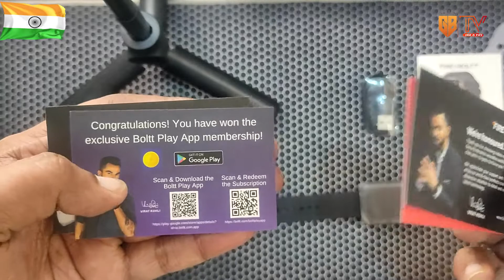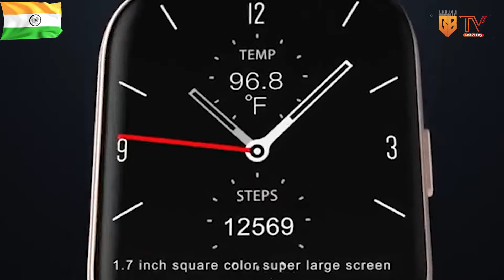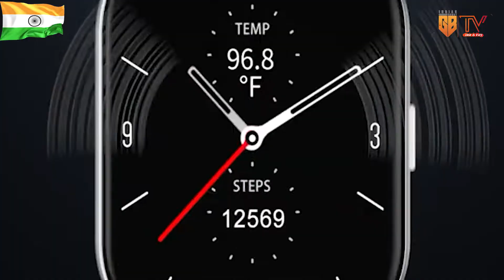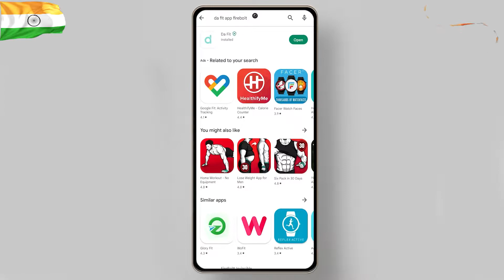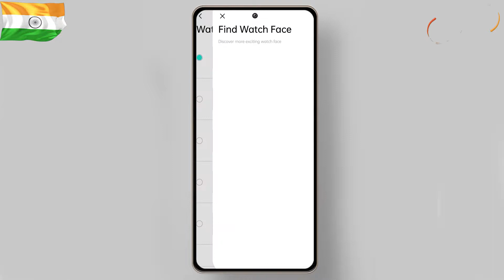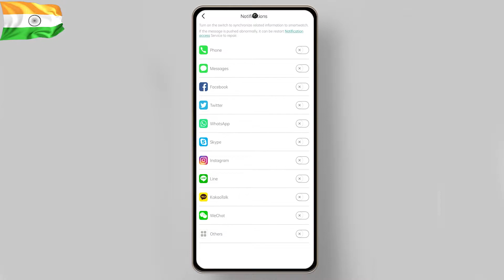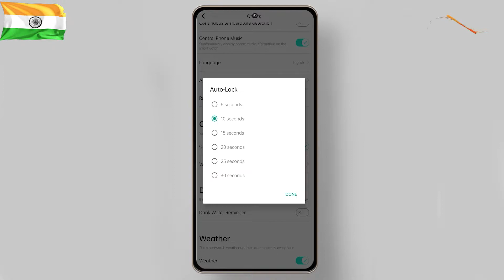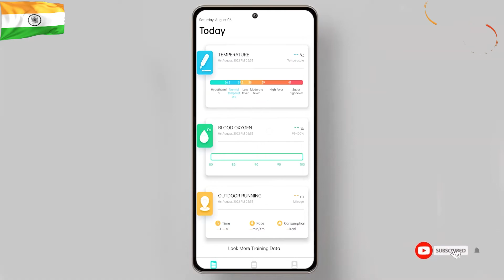Fire Boltt Mercury | Smart Watch Unboxing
Hello Guyz,
Happy 75th Independence Day. (Azadi kaa Amrit Mahotsav)
Yeh ek abhut hi special video hai Fire Boltt Mercury Smart Watch ke baare mein jaha pe maine aapse share ki hai Fire Boltt Mercury Smart Watch ke design or specification ke baare mein. Or ye bhi bataya ki kya khaas features hai is Smart Watch me. Mujhe umeed hai ki aapko yeh video pasand aayegi.

Hamare Gaming Channel ko bhi apna pyaar dhikhaiye